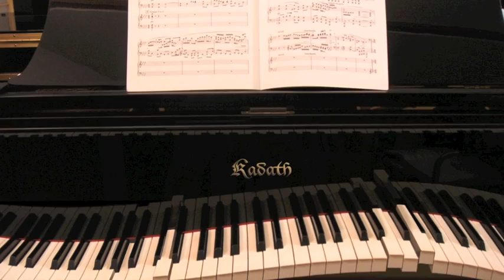Smoke On the Water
A cover of Deep Purple's Smoke on the Water I made whilst not feeling very well.